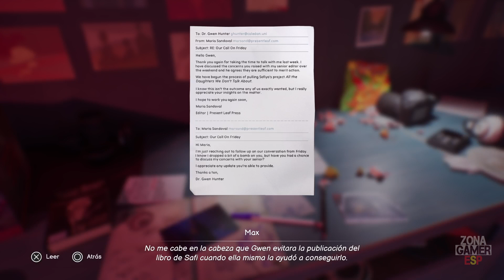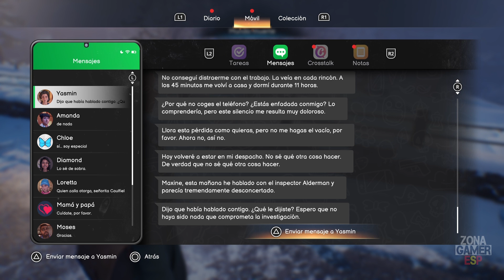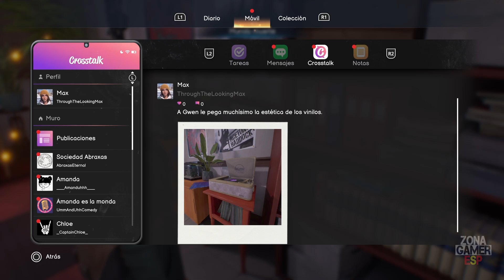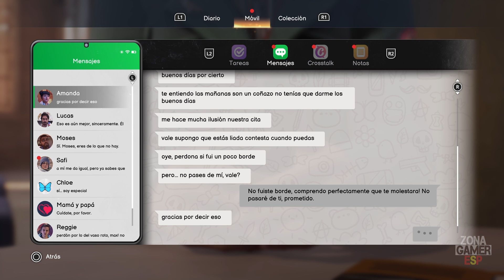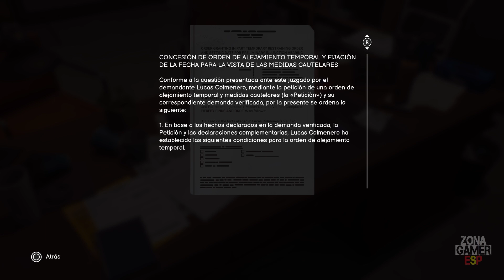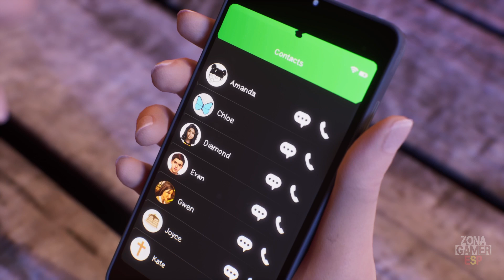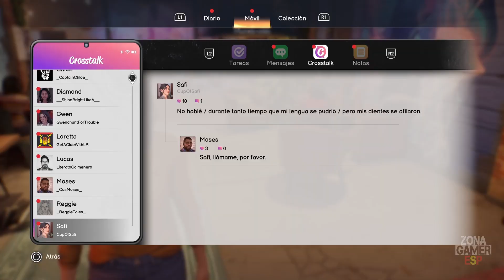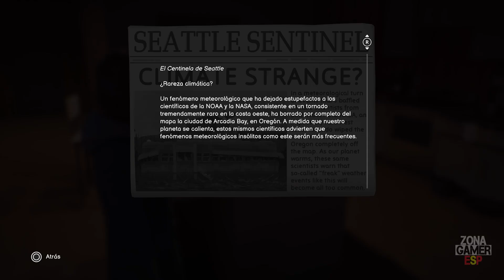Life is Strange: Double Exposure - Parte 3 | Gameplay Español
Cuando Max Caulfield encuentra a su amiga Safi muerta en la nieve, abre un portal a una línea temporal paralela. Ahí, Safi sigue viva ¡y sigue corriendo peligro! Con su nuevo poder para cruzar entre dos líneas temporales, ¿conseguirá Max resolver y evitar el mismo asesinato?

UNA CHICA NORMAL, UN PODER PARANORMAL
Max se ve envuelta en la sobrenatural trama de un misterioso asesinato, ¡con más peligros que nunca!

EXPLORA DOS LÍNEAS TEMPORALES
Busca aliados e investiga sospechosos en dos realidades mientras dictas el curso de ambas líneas temporales mediante decisiones difíciles de olvidar.

UNA CARRERA CONTRARRELOJ
Un implacable inspector de policía no le quita ojo a Max, que con cada pista que descubre está más cerca de delatar al asesino de Safi. ¿Max aguantará lo suficiente para conseguir hacer lo imposible?

DECIDE EL DESTINO DE CALEDON
Explora dos versiones de un concurrido campus universitario en invierno, a rebosar de pistas, secretos y decisiones difíciles.